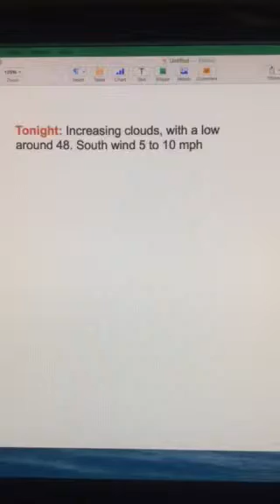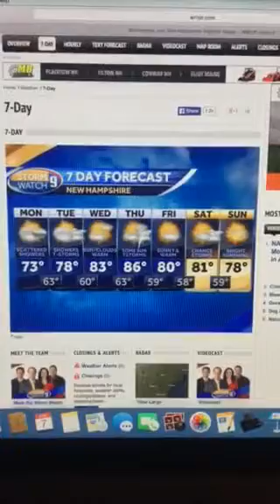Riley's Kingdom Of Weather